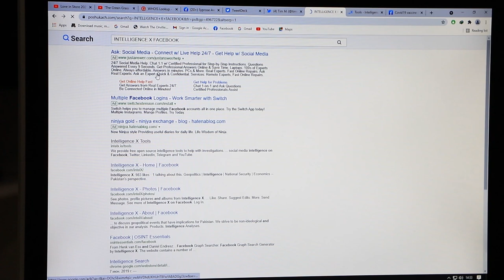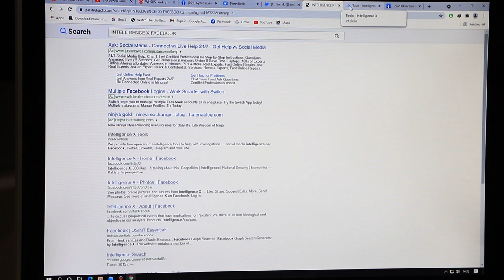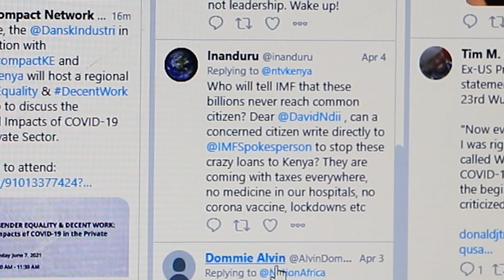FACT-CHECK: Tips on how to spot and debunk misinformation online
Duncan Bundi, through his interview with Medical Experts and IT Expert enlightens us on some of the tips and techniques that can be used to verify these misinformation.